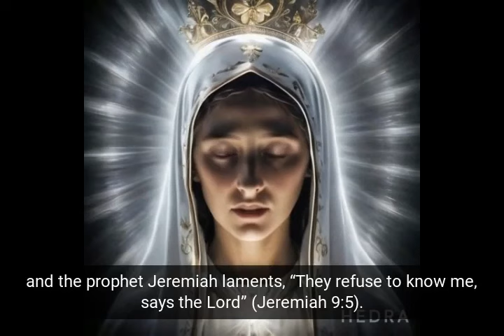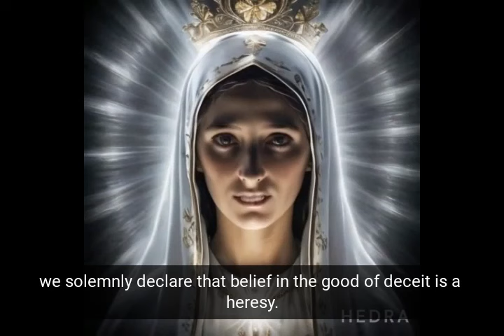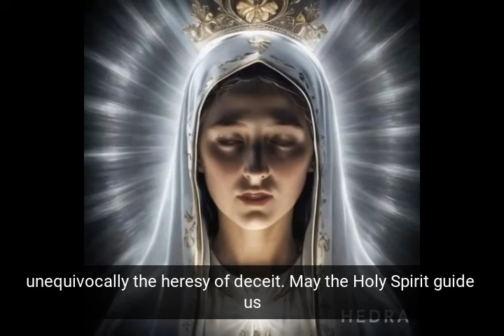To Pope Francis! - Al papa Francesco!: - De Bono Veritatis (Italiano)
Nello spirito della sinodalità: Un progetto di enciclica
In a spirit of synodality: a rough draft for encyclical.

Dio è buono. Dio è fedele. Dio è verità. Chi crede e insegna che il bene si trova nell'inganno anziché nella verità distorce la natura del bene e di Dio ed è in eresia.

God is good. God is faithful. God is truth. Those who believe and teach that good lies in deceit rather than in truth distort the nature of good and of God, and are in heresy.

Cosa Imparerai:

Contesto Storico: Comprendi l'insegnamento continuo della Chiesa contro l'inganno, radicato nella Scrittura, nella Didaché e negli scritti dei Padri della Chiesa.

Implicazioni Moderne: Scopri come l'inganno si infiltra nelle pratiche aziendali moderne, nelle istituzioni sociali e persino negli ambienti ecclesiali sotto il pretesto di essere "pastorale," "diplomatico," o "manageriale."

Una bozza completa di enciclica sia in latino che in italiano, riflettendo la tradizione della Chiesa e le sue pratiche linguistiche attuali.
Un'analisi dettagliata di come le pratiche ingannevoli danneggiano i fedeli e minano la missione della Chiesa.
Una chiamata all'unità e alla verità, allineata con lo spirito della sinodalità, invitando la gerarchia della Chiesa e i laici a riflettere, discutere e agire.
Perché È Importante:
In un'era in cui la verità è spesso compromessa, questo video cerca di sostenere l'integrità degli insegnamenti della Chiesa e di proteggere i fedeli dalle ingannevoli pratiche. Affrontando direttamente questa questione, miriamo a promuovere una Chiesa più veritiera e trasparente che rifletta veramente le virtù di Cristo.

Chiamata alla Riflessione Sinodale:
Invitiamo vescovi, teologi, clero e fedeli laici a partecipare a questa discussione vitale. Condividi i tuoi pensieri, rifletti sulle tue esperienze e unisciti a noi nella preghiera per una Chiesa che difenda fermamente la verità.

Unisciti alla Conversazione:
Lascia i tuoi commenti qui sotto e non dimenticare di mettere mi piace, condividere e iscriverti per più discussioni riflessive e tempestive sulla fede, la dottrina e il futuro della nostra Chiesa.